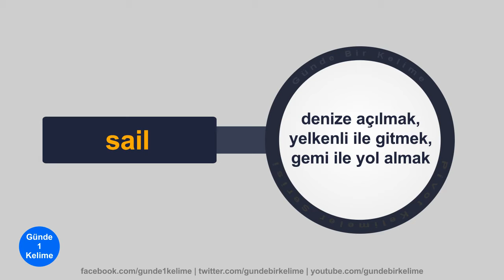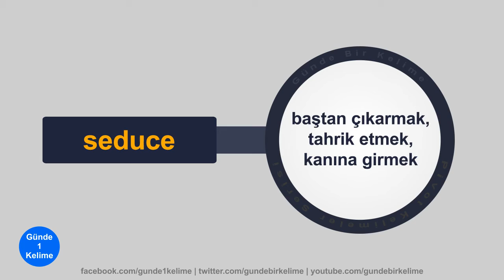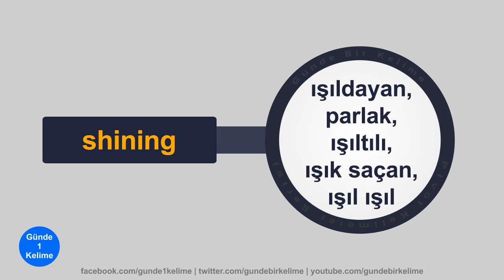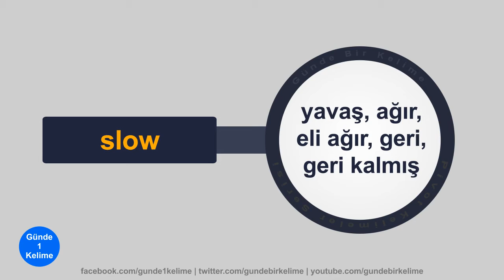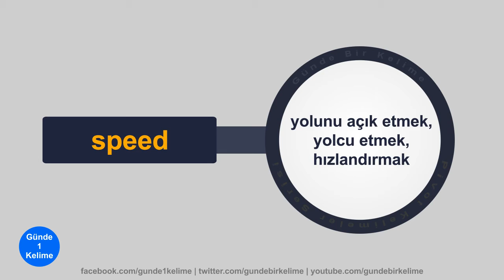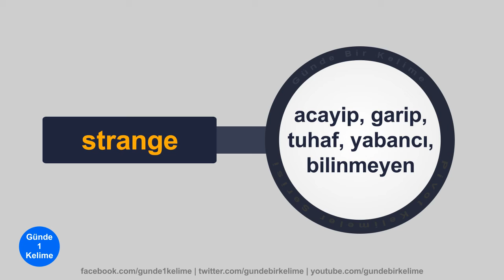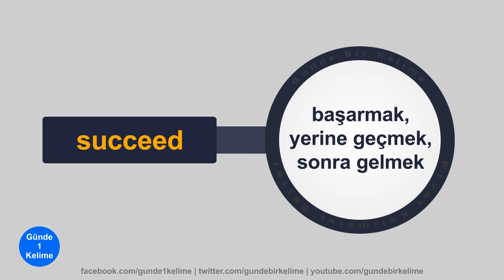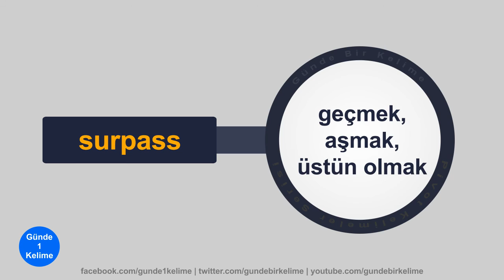YDS'de En Çok Çıkan Kelimeler ve Anlamları [S]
Pivot Kelimeler Serisi, YDS'den kolaylıkla 90 üstü almak isteyenlerin, özellikle okuma çalışmaları sırasında öğrendikleri fakat tekrar edilmediklerinde unutulma ihtimali yüksek olan önemli kelimeleri hızlı bir şekilde tekrar etmelerini kolaylaştırarak, öğrendikleri kelimeleri daha kalıcı hale getirmelerine yardımcı olmayı amaçlamaktadır.